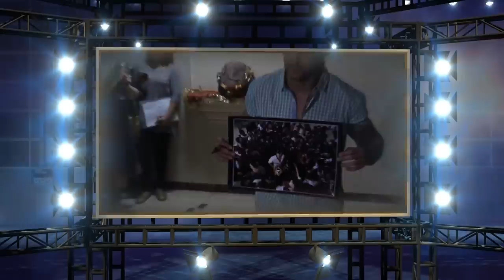AVS Episode 011913 part 1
Asian Variety Show episode aired January 19, 2013. Part 1 content: Exclusive interview with Arjun Rampal on Inkaar and equality in the work place.